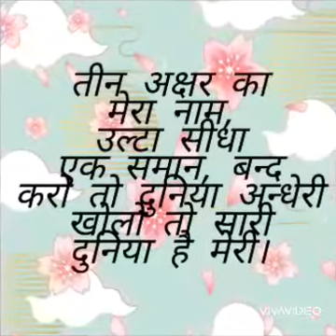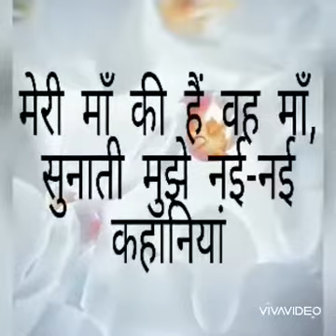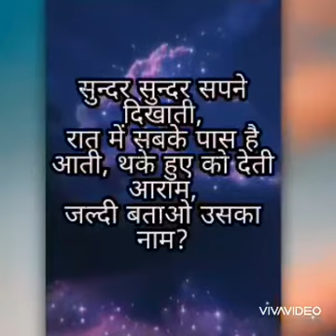KRM PV Video of vyanjan न for PV for kg